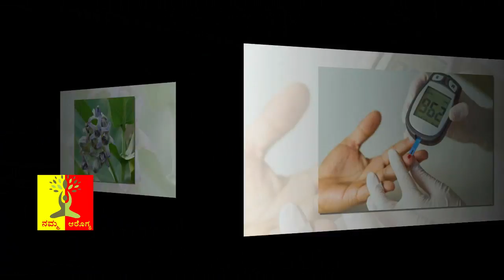ಶುಗರ್ ಸಮಸ್ಯೆಗೆ ಇಂಗ್ಲಿಷ್ ಮೆಡಿಸನ್ ಬದಲು ಇದನ್ನು ಬಳಸಿ ಆಮೇಲೆ ಬದಲಾವಣೆ ? How to control Diabetes Naturally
Watch ಶುಗರ್ ಸಮಸ್ಯೆಗೆ ಇಂಗ್ಲಿಷ್ ಮೆಡಿಸನ್ ಬದಲು ಇದನ್ನು ಬಳಸಿ ಆಮೇಲೆ ಬದಲಾವಣೆ ? How to control Diabetes Naturally |